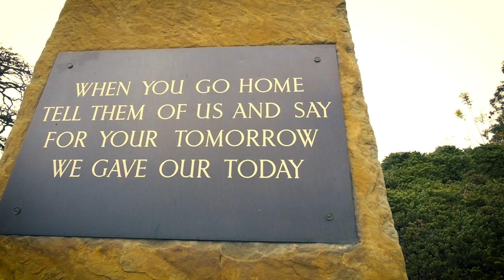VJ 75: Mapping the Far East War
VJ 75 Mapping the War in the East. The National Museum of the Royal Navy, National Army Museum, Royal Air Force Museum and the Commonwealth War Graves Commission take you through a tour of the Campaign in the East. The fighting was so vast that British Commonwealth forces and their allies fought across thousands of miles.

This short film will show you a brief summary of the battles fought in the Air, Sea and on land; and look at how we remember them in the geography of todays’ world.

To explore the Campaign in more detail, browse through the rest of our programme.